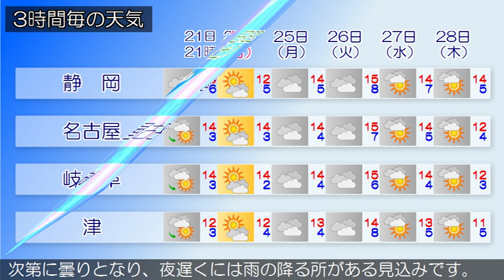2019/02/21 東海地方の天気予報 夕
愛知県では、２１日夜のはじめ頃まで強風に、２２日まで空気の乾燥による火の取り扱いに注意してください。日本付近は西高東低の気圧配置となっています。東海地方は、晴れまたは曇りとなっています。今夜の東海地方は、西高東低の気圧配置が次第に緩み、高気圧に覆われるため、おおむね晴れますが、寒気や局地的な前線の影響で雲の広がる所があるでしょう。明日の東海地方は、午前中は高気圧に覆われるため、おおむね晴れますが、前線を伴った低気圧が日本の南を東北東に進む影響で次第に曇りとなり、夜遅くには雨の降る所がある見込みです。